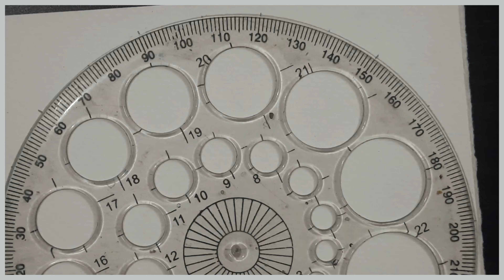How to paint a Watercolor Colorwheel in a few simple steps